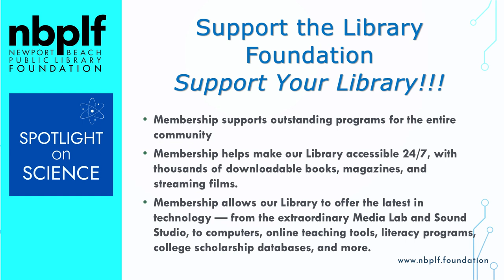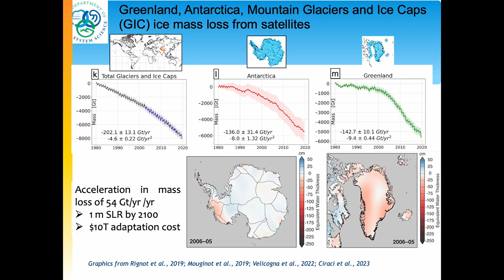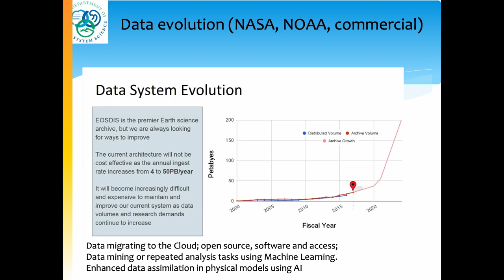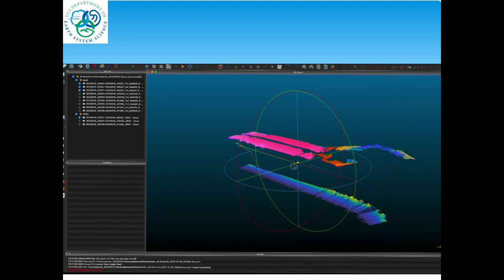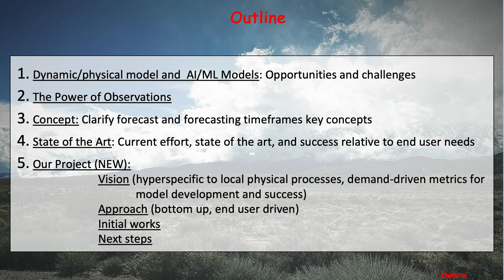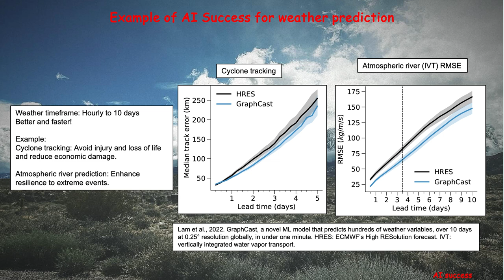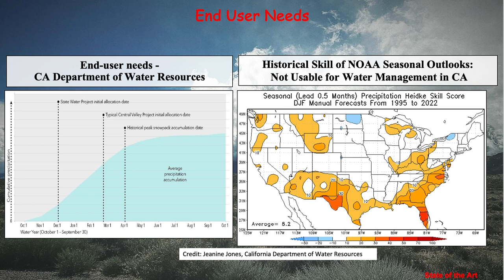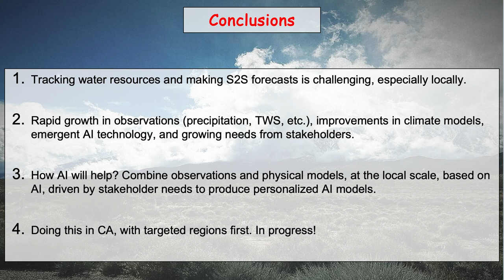Spotlight On Science - Drs. Eric Rignot/Isabella Velicogna -Tracking Ice in Changing Climate with AI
Newport Beach Public Library Foundation presents Spotlight on Science
Tracking Ice and Water in a Changing Climate with AI

Eric Rignot, PhD.
Professor – Earth System Science, UCI
Isabella Velicogna, PhD.

Wednesday, March 20, 2024, 7:00pm